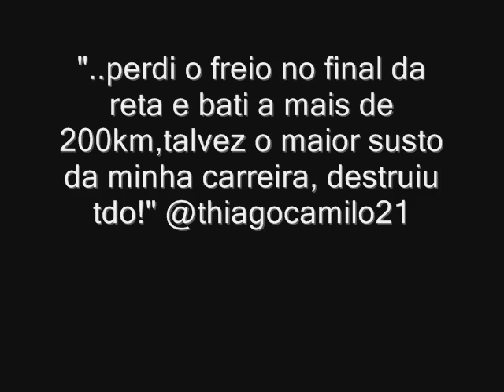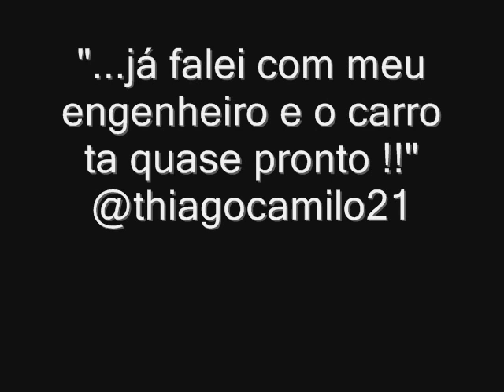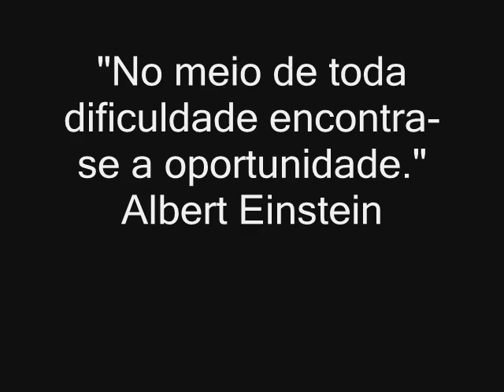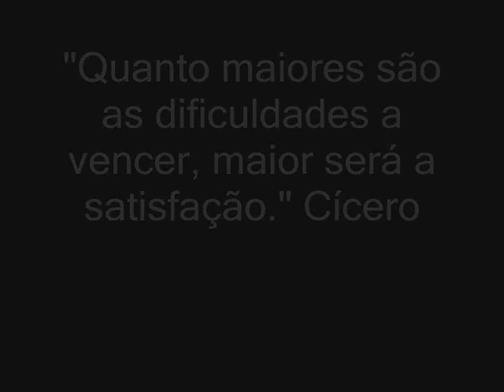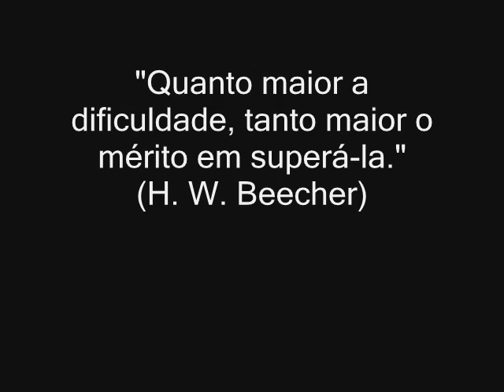Thiago Camilo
Homenagem ao Thiago Camilo @thiagocamilo21
Produzido por Bruna Gomes Kogake @bruninhakogake

Vídeo de Interlagos: Crédito ao usuário RGCINFO